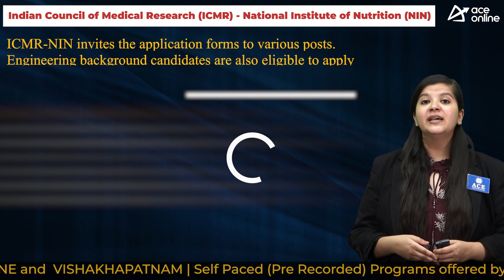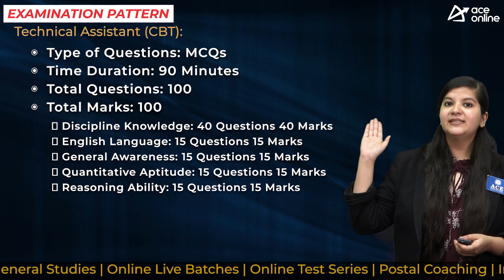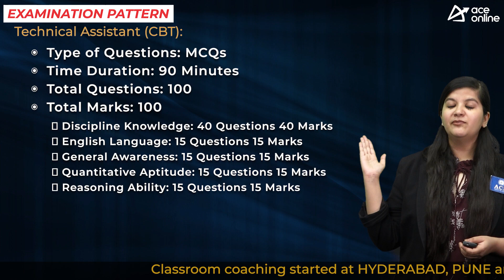ICMR-NIN invites application for 116 Technical Assistant Posts | Last Date:14 Aug,23 | ACE Online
ICMR-NIN invites the application forms to various posts. Engineering background candidates are also eligible to apply

POST NAME:
 Technical Assistant

DISCPLINE
 Computer Science
 Information Technology
 Electronics
 Civil Engineering
 Mechanical Engineering
 Electrical Engineering

EDUCATIONAL QUALIFICATION
Bachelors Degree in engineering from a recognized University on Regular Basis in same discipline form which candidate wish to apply

SELECTION PROCESS
Computer Based Examination

EXAM PATTERN
Technical Assistant:
Type of Questions: MCQs
Time Duration: 90 Minutes
Total Questions: 100
Total Marks: 100
 Discipline Knowledge: 40 Questions 40 Marks
 English Language: 15 Questions 15 Marks
 General Awareness: 15 Questions 15 Marks
 Quantitative Aptitude: 15 Questions 15
Marks
 Reasoning Ability: 15 Questions 15 Marks

PAY SCALE
Pay Matrix Level-6 of 7th CPC: 35400/- to
112400/- Rs

Apply Mode: Online
Start date: 24 July 2023
Last date: 14 August 2023
Schedule of Computer Based Examination:
September, 2023
Application fees:
Unreserved: Rs 1200/-
 Women /(SC)/(ST)/ and Ex-servicemen (ESM): Rs 1000/-
 (PwBD) are exempted from payment of fee